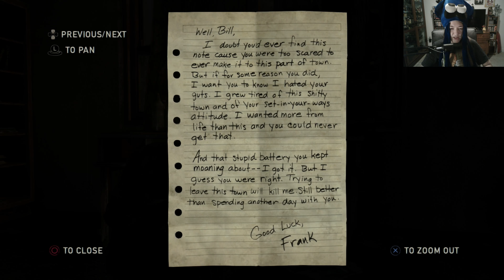The Last Of Us Remastered - Playthrough Part 12 (Goodbye Bill)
In 2013, an outbreak of a mutant Cordyceps fungus ravages the United States, transforming its human hosts into aggressive creatures known as the "infected". In the suburbs of Austin, Texas, Joel (Troy Baker) flees the chaos with his brother, Tommy (Jeffrey Pierce), and daughter, Sarah (Hana Hayes). Twenty years later, civilization has been decimated by the infection. Survivors live in totalitarian quarantine zones, independent settlements, and nomadic groups, leaving buildings and houses deserted. Joel works as a smuggler with his partner, Tess (Annie Wersching), in the quarantine zone in the North End of Boston, Massachusetts. The leader of the Fireflies, Marlene (Merle Dandridge), promises to double their cache in return for smuggling a teenage girl, Ellie (Ashley Johnson), to the Fireflies.